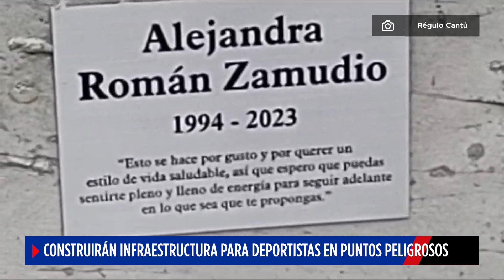Incumplen plazo para entregar Casco | Sierra Madre News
Plazas, calles y avenida Vasconcelos siguen sin terminarse.